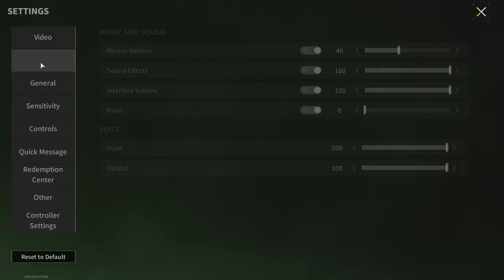MPX "Karakurt" - Small But Very Deadly - Lost Light